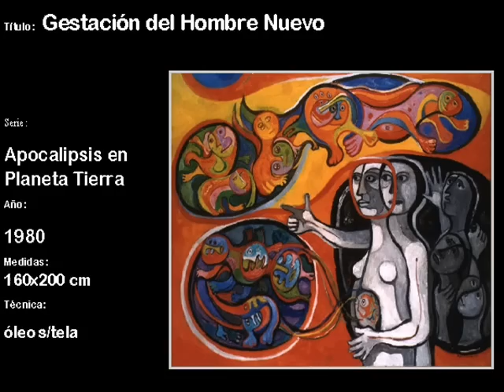raquel forner a mi manera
algo de una talentosa!!